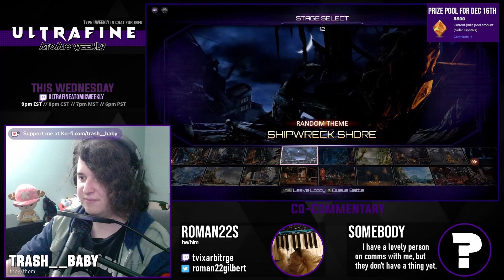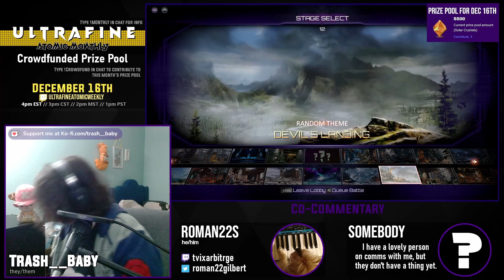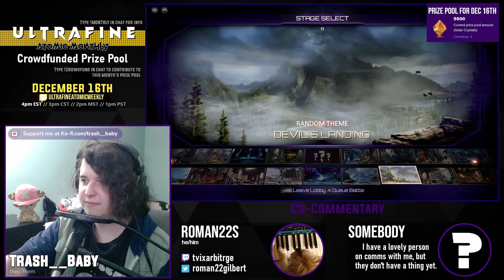UAW118 Top 8 - FrodoTbagginzz vs. DD | Roman22s [Match 9/15 - Losers Eighths]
This is the archive of the Ultrafine Atomic Weekly 118. If you would like to watch the tournament in its entirety, please use this playlist

and search for "Ultrafine" if you'd like to join the next one!

00:00 - Pre-Match Futzin
00:26 - Match 1: FrodoTbagginzz (Maya) vs Roman22s (Sabrewulf)
02:46 - Match 2: Roman22s (Sabrewulf) vs FrodoTbagginzz (Maya)
05:18 - Match 3: Roman22s (Sabrewulf) vs FrodoTbagginzz (Maya)
07:57 - Match 4: FrodoTbagginzz (Maya) vs Roman22s (Sabrewulf)